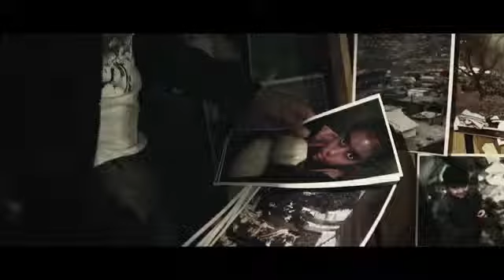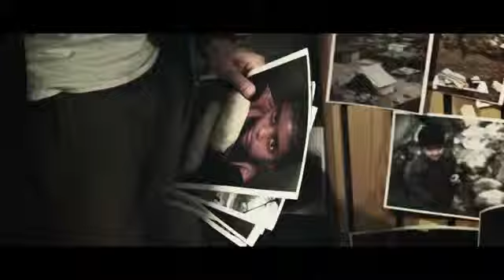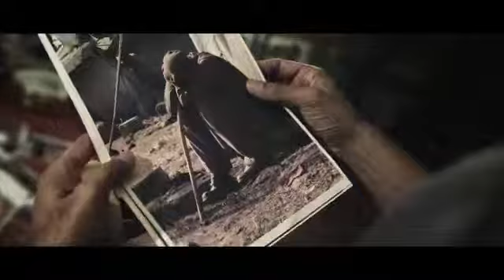After every rainfall must come a rainbow